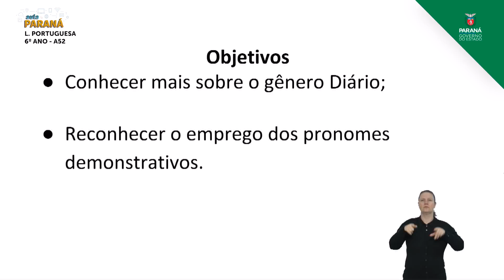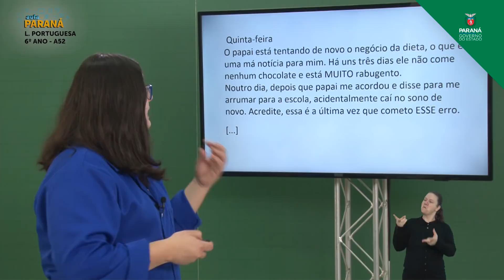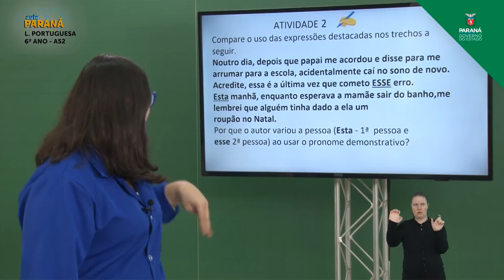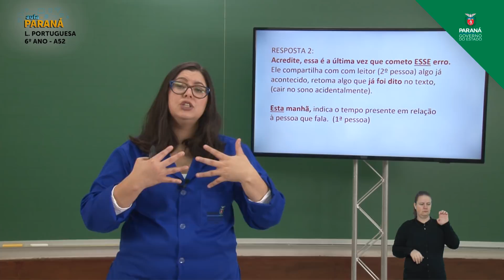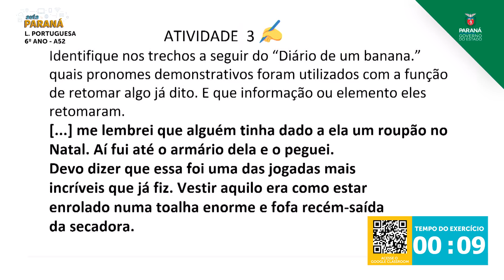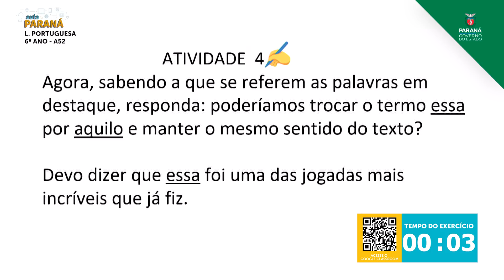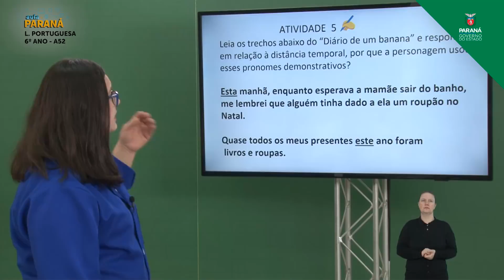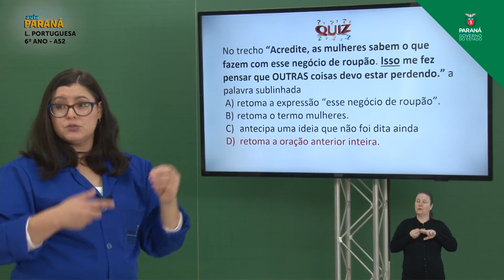6º Ano | Língua Portuguesa | Aula 52 - Diário - Pronomes - Parte 4